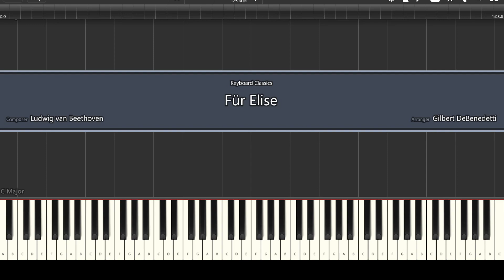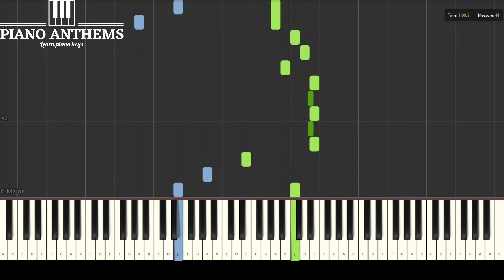Beethoven - Fur Elise | Classical Piano Music